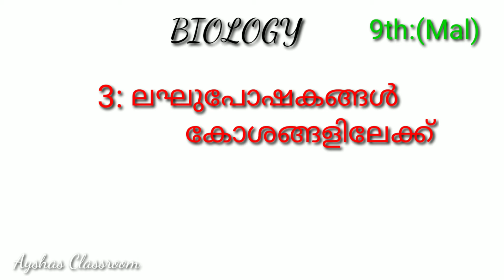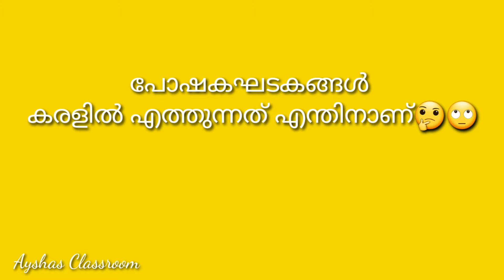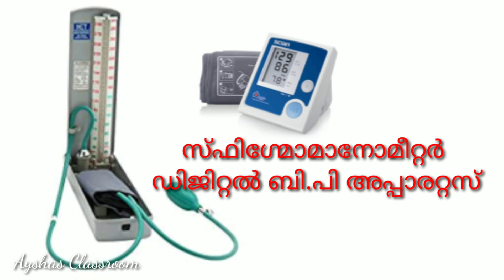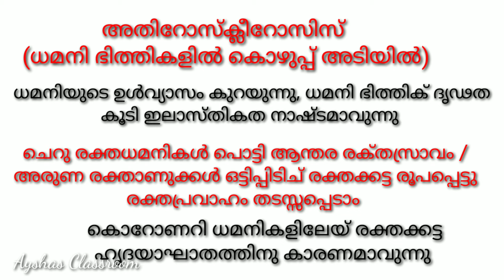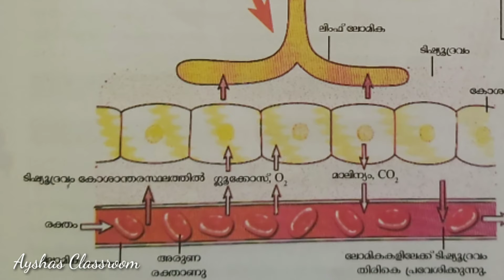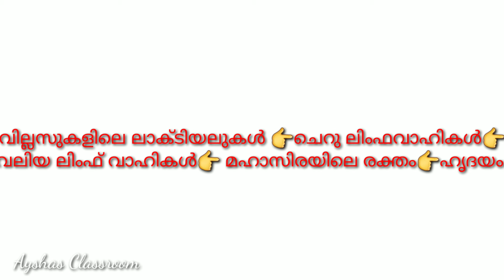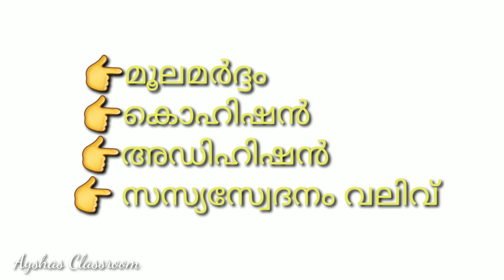9th standard biology#chapter 3## part 2# ലഘുപോഷകങ്ങൾ കോശങ്ങളിലേയ്ക് #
9th standard
Biology
Chapter:3
Part:2
ലഘു പോഷകങ്ങൾ കോശങ്ങളിലേയ്ക്